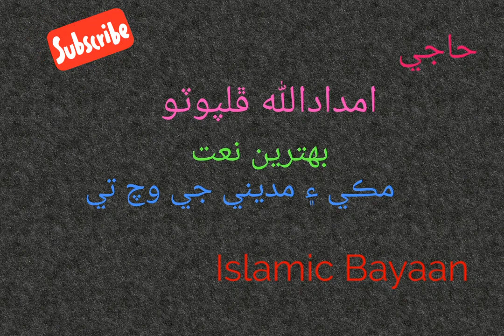Naat Haji Imdadullah Phulpoto[مڪي ۽ مديني جي وچ تي]